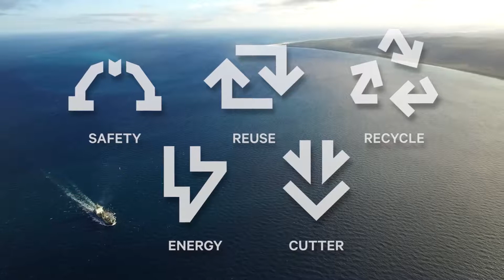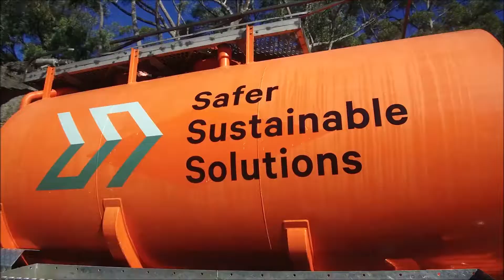Colas Safer Sustainable Solutions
COLAS Australia is proud to introduce & open the way to Safer Sustainable Solutions, our new group wide approach to sustainability.